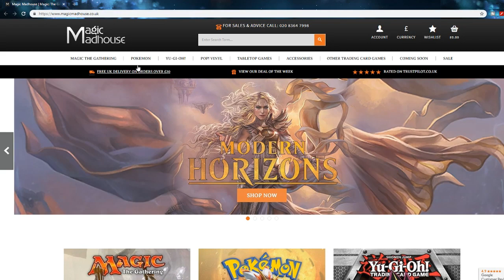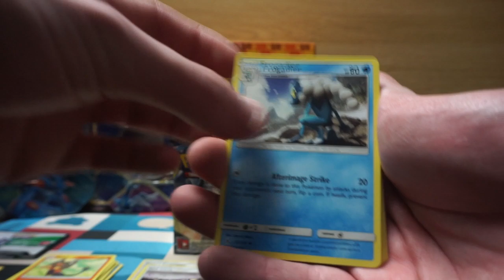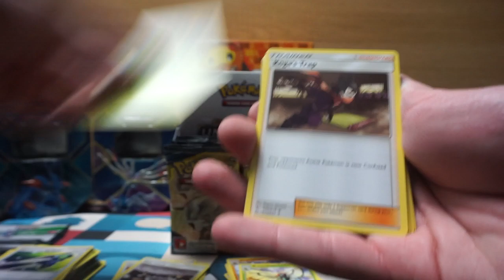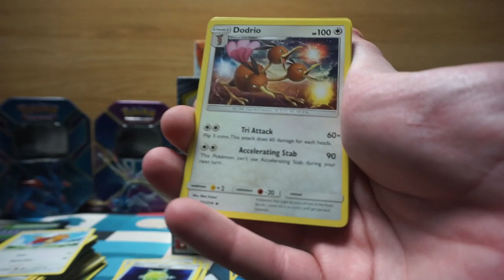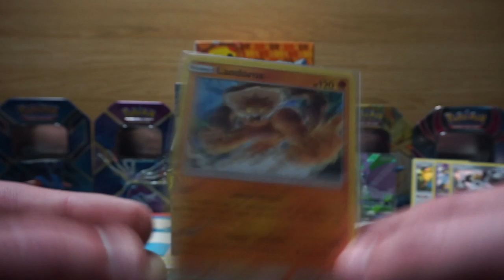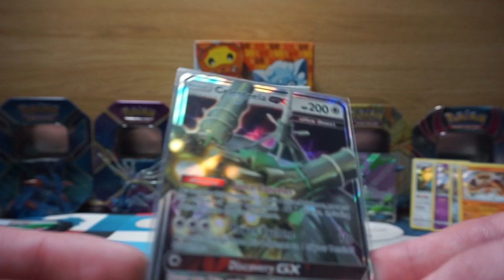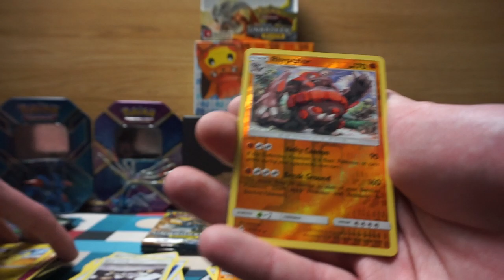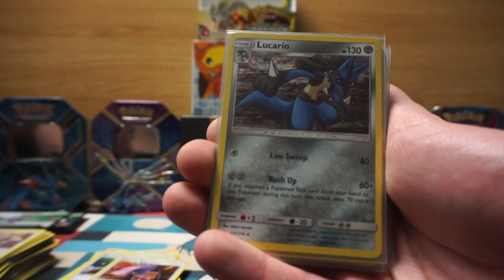THE NEW, NOT SO NEW POKEMON UNBROKEN BONDS BOOSTER BOX EXTRAVAGANZA!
MagicMadhouse is a UK based store which sells a variety of TCG/Boardgame/Accessory related products from Pokemon, Yugioh to Match Attack and Magic of the Gathering! Check out the products here:

❱ After some snazzy new clothing?